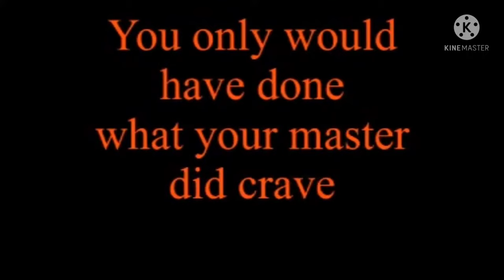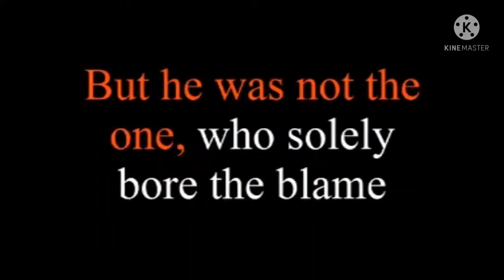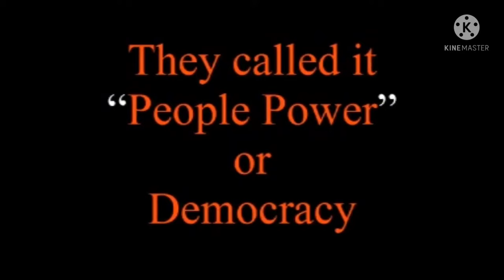International Day of Democracy September 15 | Democracy Song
The International Day of Democracy provides an opportunity to review the state of democracy in the world. Democracy is as much a process as a goal, and only with the full participation of and support by the international community, national governing bodies, civil society and individuals, can the ideal of democracy be made into a reality to be enjoyed by everyone, everywhere.

The values of freedom, respect for human rights and the principle of holding periodic and genuine elections by universal suffrage are essential elements of democracy.  In turn, democracy provides the natural environment for the protection and effective realization of human rights. These values are embodied in the Universal Declaration of Human Rights and further developed in the International Covenant on Civil and Political Rights, which enshrines a host of political rights and civil liberties underpinning meaningful democracies.

The link between democracy and human rights is captured in article 21(3) of the Universal Declaration of Human Rights, which states:

“The will of the people shall be the basis of the authority of government; this will shall be expressed in periodic and genuine elections which shall be by universal and equal suffrage and shall be held by secret vote or by equivalent free voting procedures.”

The rights enshrined in the International Covenant on Economic, Social and Cultural Rights and subsequent human rights instruments covering group rights (e.g.indigenous peoples, minorities, people with disabilities) are equally essential for democracy as they ensure an equitable distribution of wealth, and equality and equity in respect of access to civil and political rights.